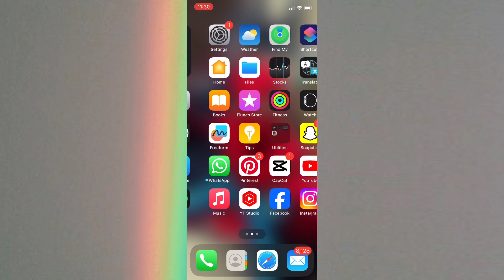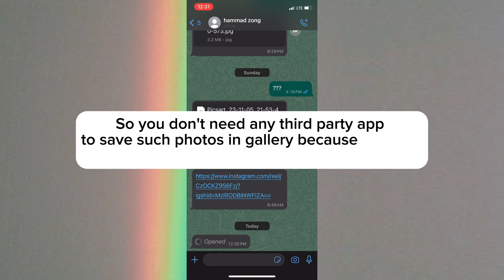Unlocking WhatsApp View Once Message Secrets | Recover, Screenshot, and Gallery Save!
In this fascinating YouTube video, we delve into the world of WhatsApp View Once messages and reveal the secrets of recovering, taking screenshots, and saving them in your gallery. If you've ever wondered how to preserve those disappearing photos and videos, this tutorial has you covered.

Our step-by-step guide walks you through the process, explaining the techniques to recover View Once messages without the sender ever knowing. We'll also demonstrate how to take screenshots discreetly and ensure that these moments last in your phone's gallery.

Whether you're an avid WhatsApp user or simply curious about these new features, this video provides valuable insights and practical tips to make the most out of your messaging experience. Don't miss out on this must-watch guide, and unlock the full potential of WhatsApp's View Once feature.